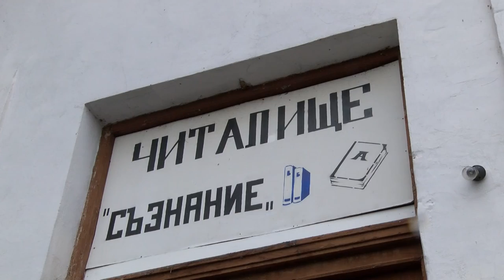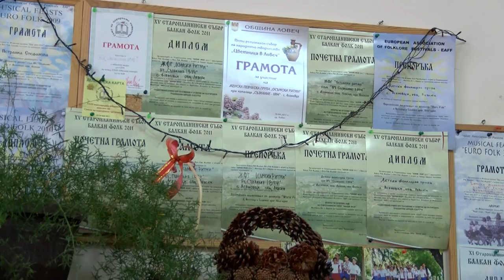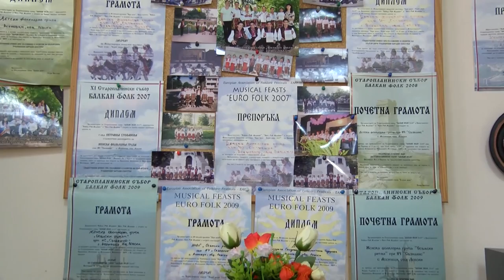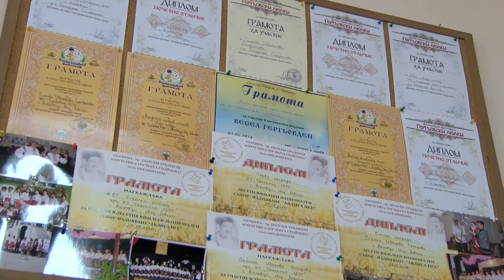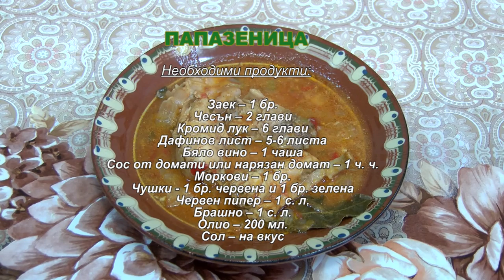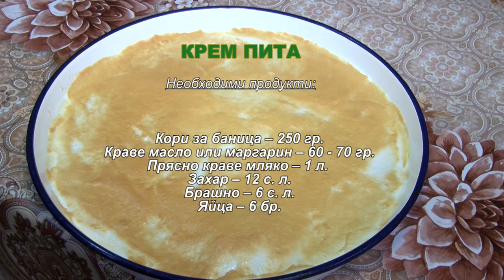FT Junе2016 353 HD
1. „Засвирили са, Дойне“ – ЖФГ „Осъмски ритми“ към НЧ „Съзнание 1894“ – с. Асеновци, общ. Левски
2. „Отишла е Яна“ - ЖФГ „Осъмски ритми“ към НЧ „Съзнание 1894“ – с. Асеновци, общ. Левски
3. „Стойне, Стойне“ - ЖФГ „Осъмски ритми“ към НЧ „Съзнание 1894“ – с. Асеновци, общ. Левски

1. „Zasvirili sa, Doyne“ – Female folklore group „Osamski ritmi“ at „Saznanie 1894“ Community center – Asenovtsi villige, Levski municipality (Bulgaria)
2. „Otishla e Yana“ - Female folklore group „Osamski ritmi“ at „Saznanie 1894“ Community center – Asenovtsi villige, Levski municipality (Bulgaria)
3. „Stoyne, Stoyne“ - Female folklore group „Osamski ritmi“ at „Saznanie 1894“ Community center – Asenovtsi villige, Levski municipality (Bulgaria)